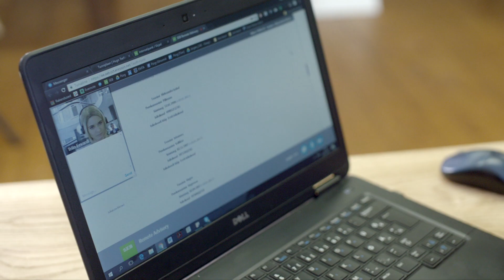Kliendi lugu: Kuidas käis ettevõttele konto avamine videokõne teel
Vaata, kuidas käis ettevõttele pangakonto avamine videokõne teel.